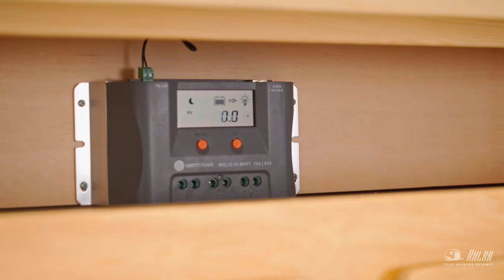KULBA Woody teardrop trailer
Woody is our signature product and the most popular KULBA teardrop trailer model with its exterior as well as interior made of perfectly finished Baltic birch plywood. To make the wooden structure fully waterproof, the outer sidewalls of the KULBA Woody teardrop trailer are covered with UV-resistant marine-grade epoxy.